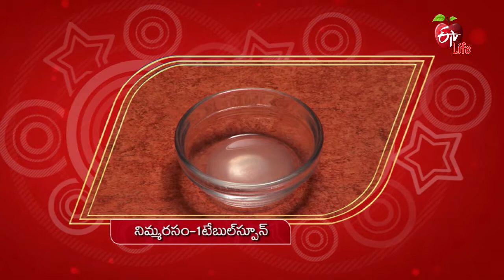Pumpkin Ginger Soup | పంప్ కిన్ జింజర్ సూప్ | Healthy & Tasty | 7th May 2021 | ETV Life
పంప్ కిన్ జింజర్ సూప్